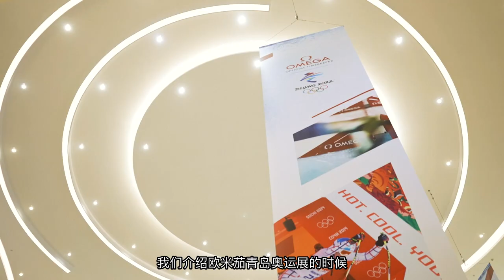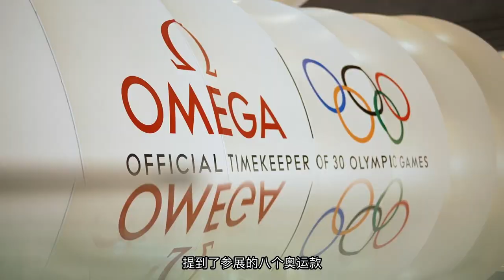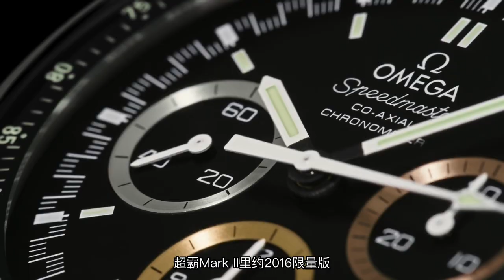纪念冬奥时刻 欧米茄奥运会纪念表款收藏指南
纪念冬奥时刻，奥运会官方计时 欧米茄 ，有哪些值得收藏的纪念表款呢？